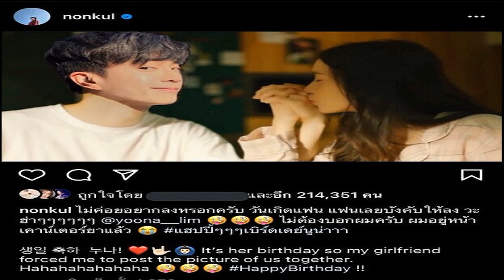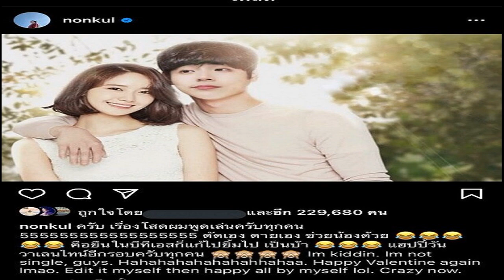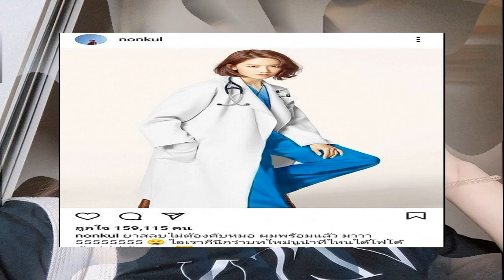ทิม พิธา ตอบแล้ว เป็นแฟน แอฟ ทักษอร มั้ย เผยสถานะชัดๆตอนนี้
มดดำถามตรงๆยิงคำถามถึงสาวในวงการบันเทิง ทุกวันนี้มีแฟนเป็นดาราจริงไหม ทิม พิธา ตอบแล้ว เป็นแฟน แอฟ ทักษอร มั้ย เผยสถานะชัดๆตอนนี้
ทิม พิธา นักธุรกิจหนุ่มซึ่งตอนนี้เป็นหัวหน้าพรรคก้าวไกล เมื่อวันที่ 14 มีนาคม 2566 มดดำ คชาภา เชิญมาออกรายการแฉ บางช่วงบางตอนได้ย้อนสมัยเกือบจะเข้าวงการบันเทิงเหมือนกัน

เจ้าตัวเล่าว่า เคยมาที่แกรมมี่ครั้งแรก พร้อม พี่ภูริ (ภูริ หิรัญพฤกษ์) แคสต์เป็นนักแสดง หลังกลับจากต่างประเทศ พี่ภูริ เขามีอนาคตไป ผมก็ไม่มีอนาคต
โดยช่วงท้ายรายการ มดดำ ถามถึงช่วงนี้มีข่าวกับดารา มีข่าวคุณกับแอฟ (แอฟ ทักษอร) เป็นแฟนกันอยู่ ทิม พิธา ทำท่าโบกมือ พร้อมทั้งบอกว่า ไม่เป็นความจริง ชีวิตนี้โสดสนิทศิษย์ส่ายหน้า เลี้ยงแต่ลูก วันๆก็หาเสียง แล้วก็อยู่กับพิพิม ลูกสาว 7 ขวบแล้ว รู้เรื่องแล้ว อยู่ด้วยกันบ่อย เวลาหาเสียงก็เอาลงไปด้วย